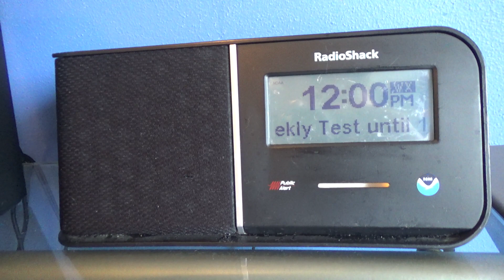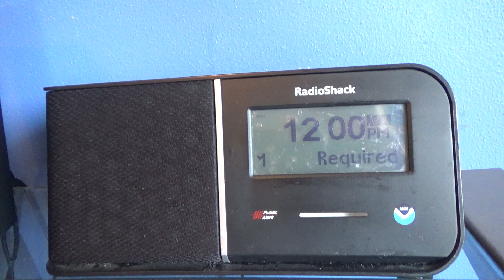Required Weekly Test - 06/05/19 (EAS #1,858)